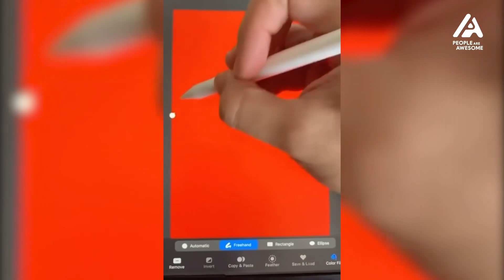Biking Across A Lake & More! | Awesome Archive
What’s the craziest ride you’ve ever taken?

Skateboarding rails, barefoot water skiing, base jumping & more! Sit back and relax because we're opening the vault to bring you some of our favorite athletes doing incredible things in this week's episode of Awesome Archive!

Best of the Week ➝
Mystery Video ➝

▷ MUSIC CREDIT 🎶

▼ ORIGINAL VIDEOS